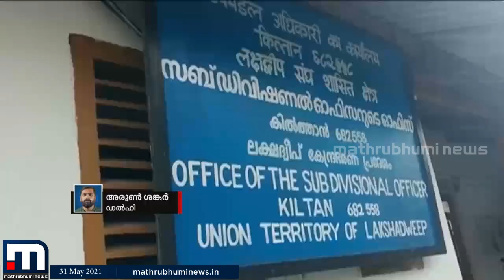ലക്ഷദ്വീപിലെ ബിജെപി നേതാക്കൾ കേന്ദ്രനേതാക്കളെ കാണും| Mathrubhumi News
ലക്ഷദ്വീപിലെ ബിജെപി നേതാക്കൾ കേന്ദ്രനേതാക്കളെ കാണും. ഇന്ന് ഡൽഹിയിലെത്തി നേതൃത്വത്തെ കാണാനാണ് തീരുമാനം.

Happy viewing!